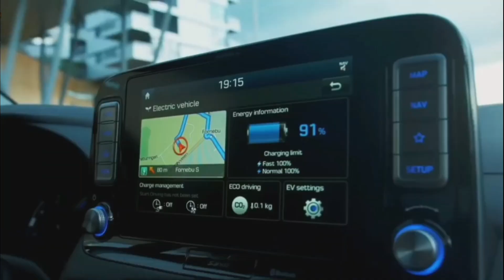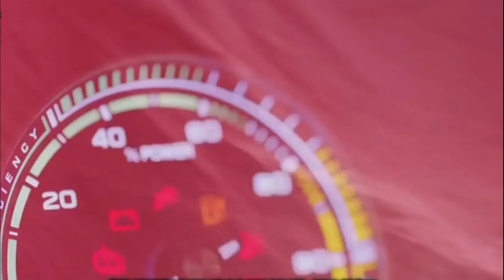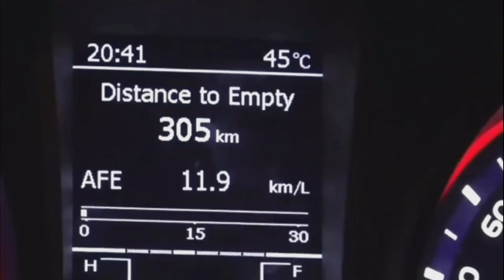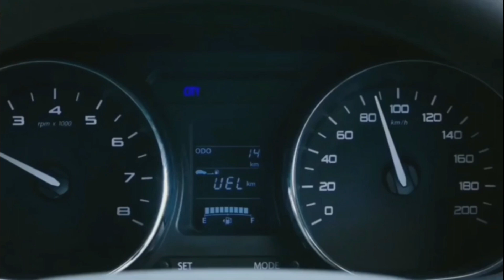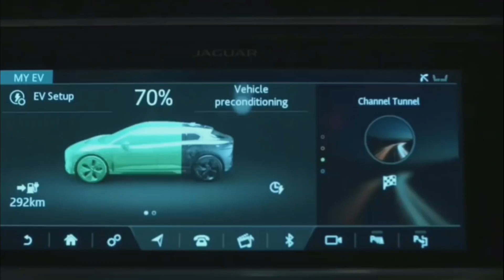electriccars Top 10 Upcoming Electric Cars in India | भारत में आने वाली टॉप 10 इलेक्ट्रिक गाड़ियां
Hello everyone😍😘😎
तो दोस्तो ये था curious facts का एक और नया एपिसोड उम्मीद करता हु आपको पसंद आया होगा वीडियो को शेयर जरूर करना ताकि सभी के पास ये जानकारी पाऊँचे,लाइक ज़रूर करदेना और चैनल लो subscribe करलो,

Top 10 Upcoming Electric Cars in India | भारत में आने वाली टॉप 10 इलेक्ट्रिक गाड़ियां

Hello, friends today we are talking about upcoming electric cars in India. Yes, these cars will be out in the coming days. Some cars like Hyundai Kona EV are already out. Present pricing of electric cars is very high and the government of India is looking for promoting Eco-friendly electric cars in India. Carmakers are evaluating options to electrify some of their models. From India’s leading car giant, Maruti Suzuki India to M&M, which is the only automaker in the domestic market to offer electric vehicles, all are gearing up for the transformation. Watch our Autos playlist here.

INSPIRED BY - TOP 10 HINDI